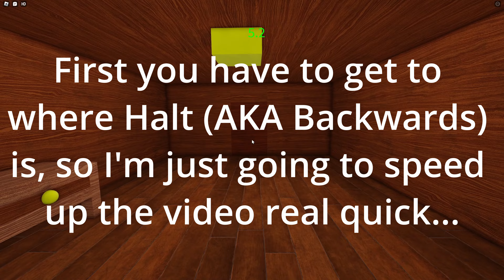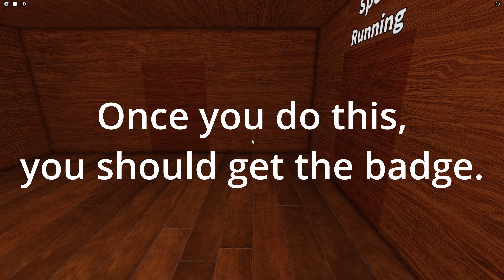How to Get the "Glitch" Badge in Doors But Bad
This is my first tutorial video, so I hope you enjoyed it. I might make more guide videos in the future if I want to.
Mouse: Logitech G502 HERO
Keyboard: Corsair K55 RGB Pro
Microphone: Razer Seiren X